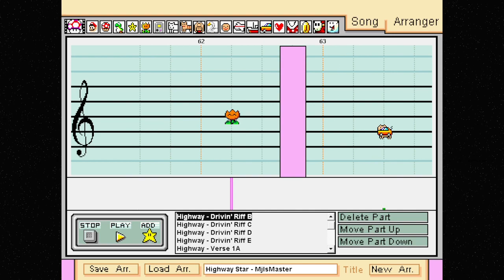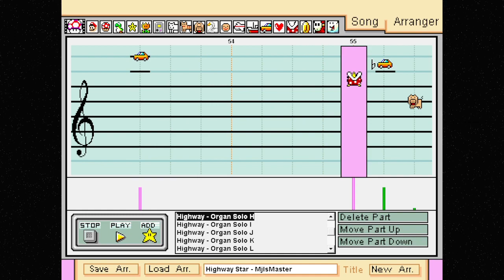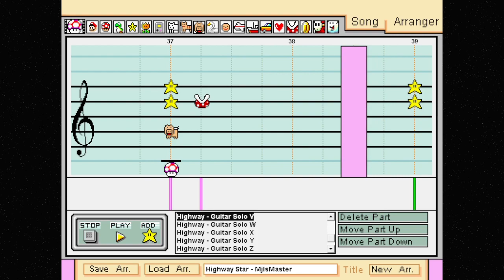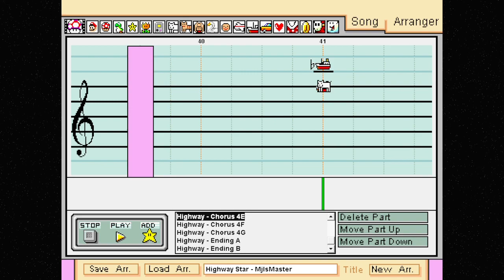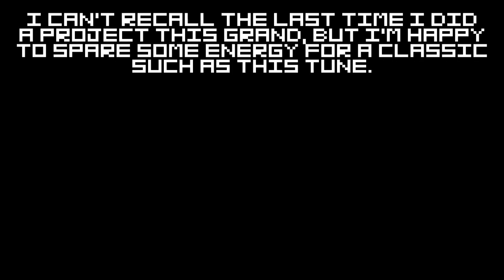Deep Purple: Highway Star - Mario Paint Composer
Artist: Deep Purple
Song: Highway Star
Written By: Ritchie Blackmore, Ian Gillan, Roger Glover, Jon Lord, Ian Paice
Genre: Rock
Album: Machine Head
Year: 1972
Program: Mario Paint Composer
Soundfont: Hard Rock